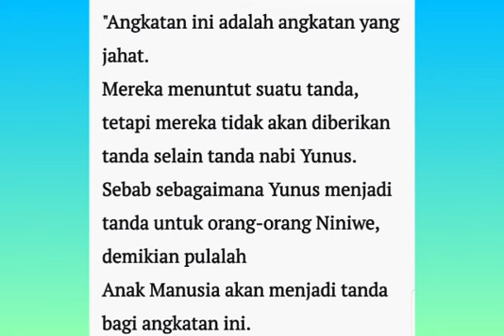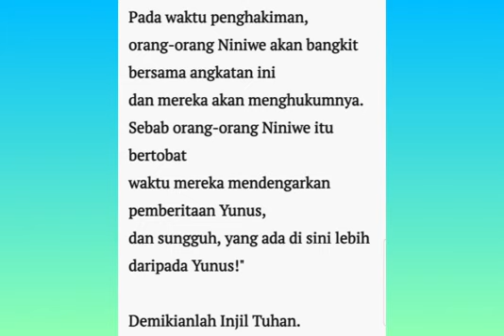MENDOAN-RABU, 24 FEBRUARI 2021-FR. ANTON SAPTONO